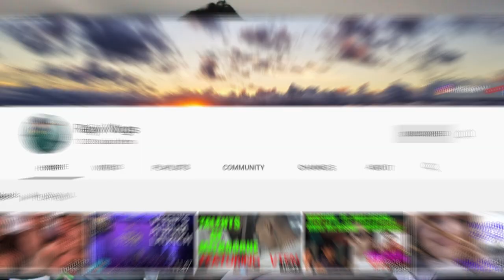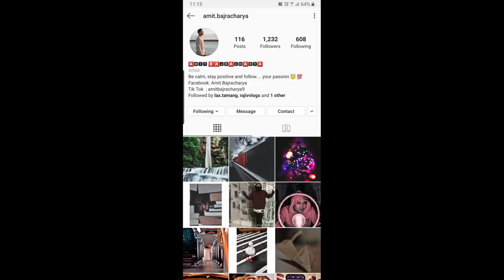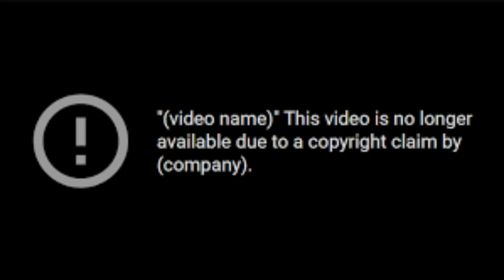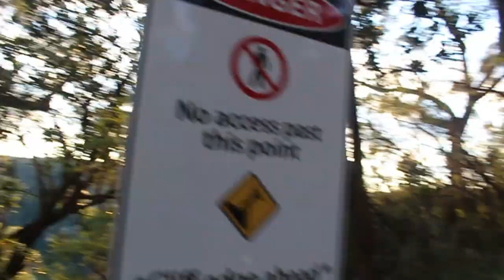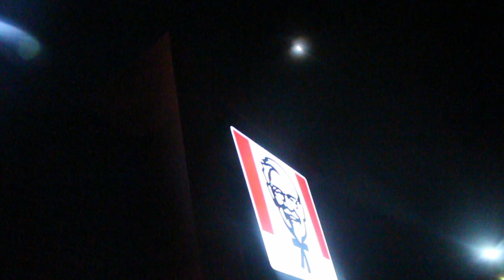Drone KANDA // PHOTOSHOOT In The wild / Nepali Vlogger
We were inside that jungle for almost 6 hour. It was a great adventure.

A Nepali Guy currently Studying in Sydney, Australia.
 Making vlogs since Nepali new year 2074.
I mostly make traveling vlogs.
And if you are my subscriber then congratulation, you’re a member of EXOTICGANG.
Gear used: canon 700d, gorilla pod, BOYA Mic, DJI spark, Samsung note9